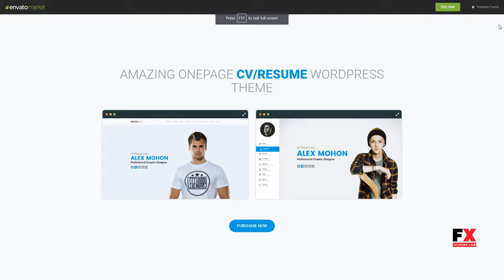GentleMan- vCard and CV Resume WordPress Theme Wilson Pete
Compatible With Bootstrap 4.x, Bootstrap 3.x, Bootstrap 2.3.x, Bootstrap 2.2.2

 Framework Underscores

 Columns 4+

 Layout Responsive

 Tags cv, intro, material cv, material design, material resume, online cv, online portfolio, online resume, personal information, personal portfolio, personal webpage, portfolio, responsive cv resume, resume, simple portfolio